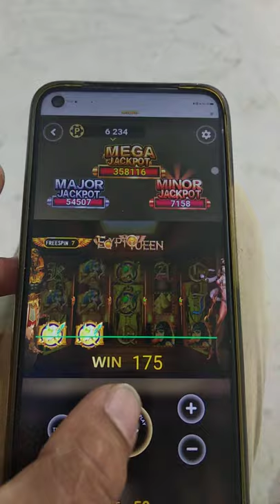winbox egyptqueen layan fs